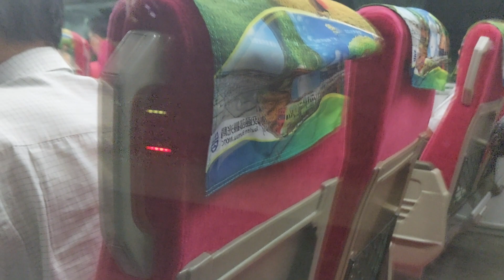501與3162 鳳山站抵達交會